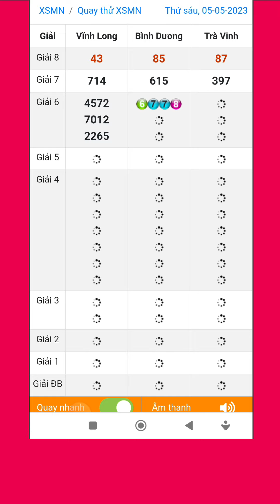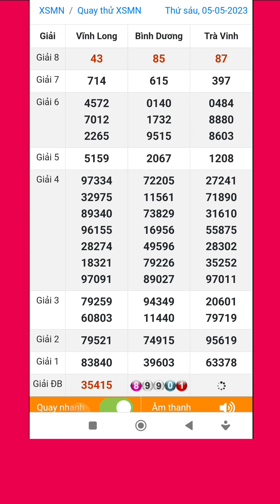Quay thử xổ số miền nam hôm nay thứ sáu ngày 5/5/2023 #1 vĩnh long _ bình dương _ trà vinh